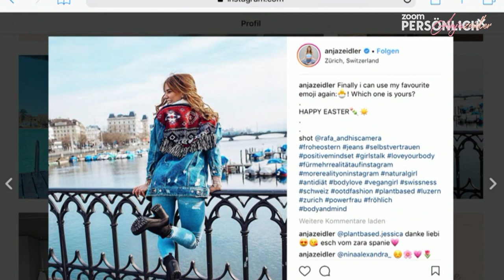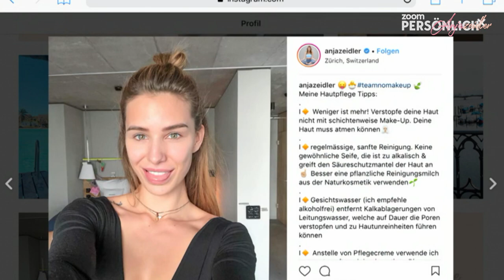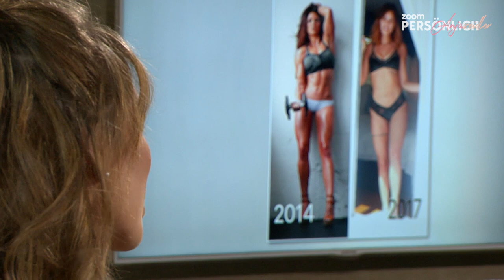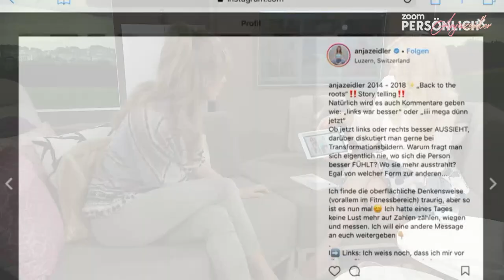Anja Zeidler im TV - bei Claudia Lässer Zoom Persönlich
► Meine Kochvideos
► pflanzliche Ermährung